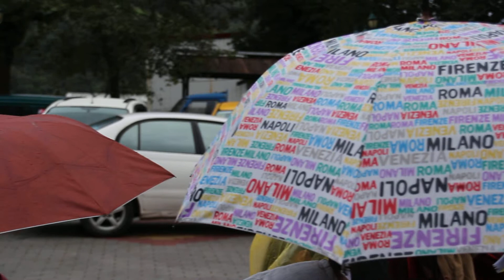20131020 復興角板山公園 戶外詩歌佈道 福音分享 MVI 4988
真耶穌教會.西區.復興小區.前山小區詩歌戶外佈道
地點:桃園縣復興鄉角板山中正公園廣場
參與地方教會:復興教會.霞雲祈禱所.大溪教會.崎頂教會.八德教會